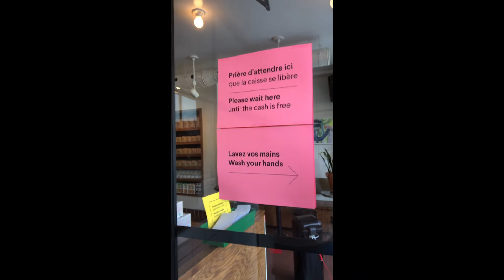The New Normal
A week-end of the NEW NORMAL with Dr. Gauthier.